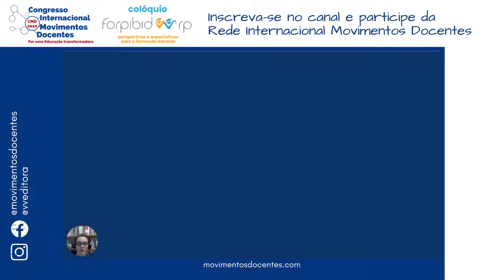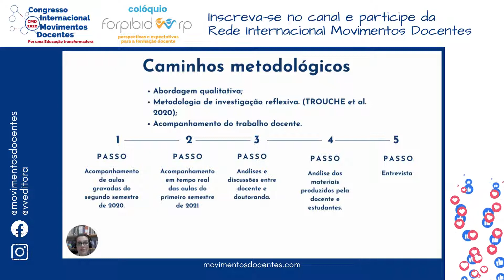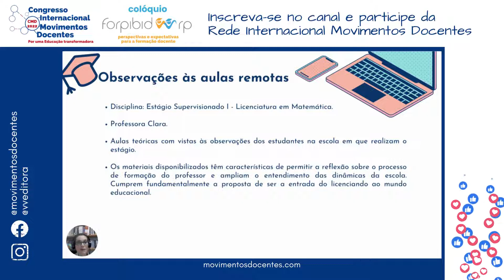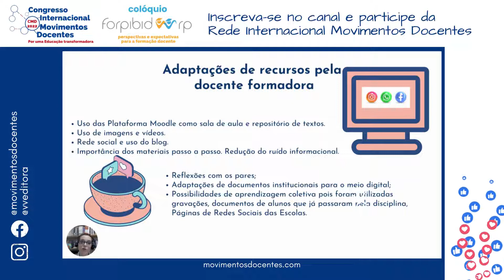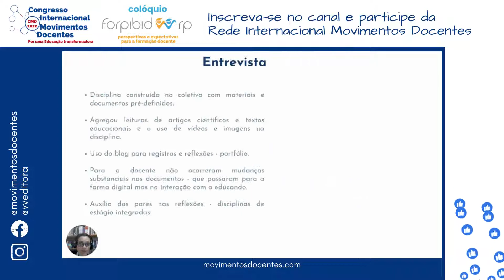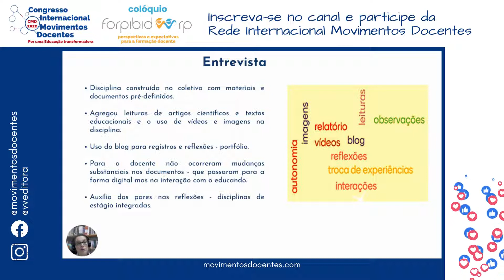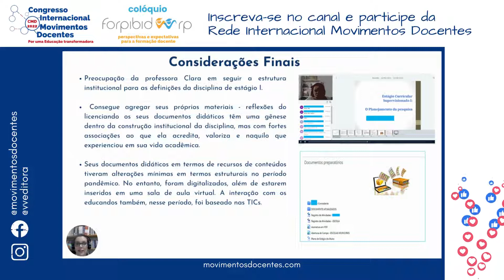A GÊNESE DOCUMENTAL NO CONTEXTO DO ENSINO REMOTO: UM ESTUDO DE CASO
Título do trabalho: A GÊNESE  DOCUMENTAL NO CONTEXTO DO ENSINO REMOTO: UM  ESTUDO DE CASO
Autores: Sandra Cristina Martini Rostirola, Ivanete Zuchi Siple, Elisa Henning